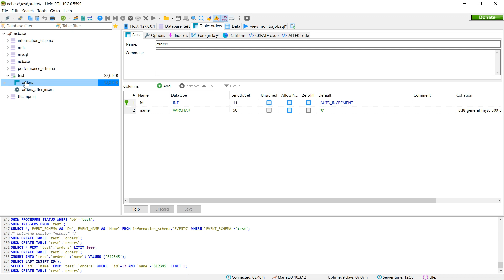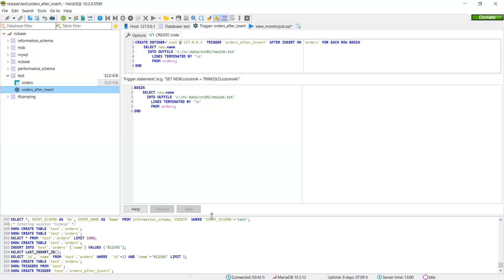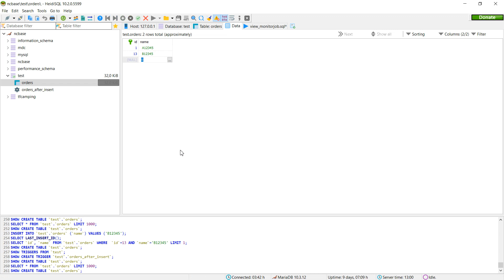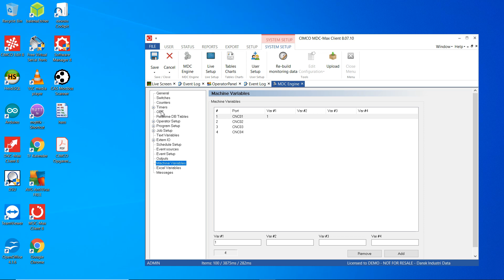MDC-Max : Job event from external db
MDC-Max :  MDC event from external database using a table trigger